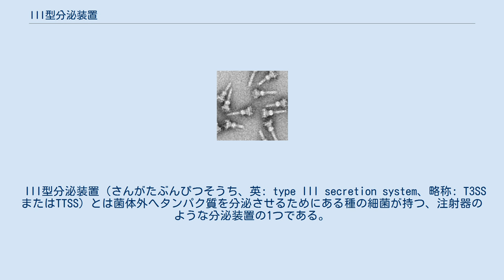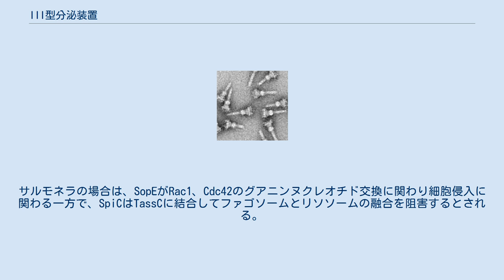III型分泌装置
サルモネラの1つであるネズミチフス菌（S. Typhimurium）のIII型分泌装置の電子顕微鏡写真。
 III型分泌装置（さんがたぶんぴつそうち、英: type III secretion system、略称: T3SSまたはTTSS）とは菌体外へタンパク質を分泌させるためにある種の細菌が持つ、注射器のような分泌装置の1つである。
細菌の運動に用いる鞭毛と配列類似性が高いため鞭毛が変化してIII型分泌装置になったと考えられている。
III型分泌装置はエフェクターと呼ばれるタンパク質を細胞に打ち込むことで宿主細胞への侵入やマクロファージでの生存などに関わっており、細菌が病原性を発揮する上で大きなかぎとなっている。
 など。
 III型分泌装置の構造 III型分泌装置の構造は菌体を界面活性剤で処理して精製し電子顕微鏡で観察するところから明らかにされた。
それによると、細菌の外膜や内膜に局在しリング状の構造をした基部と呼ばれる部位と、針状に菌体外に突き出たニードルと呼ばれる部位に分けられる。
さらに基部は内膜リング、外膜リングとその2つを連結するロッド構造から構成されている。
このニードルが対象となる細胞に接触し、エフェクターが細いニードルの中を通って輸送される。
実際には先に膜形成因子という細胞膜に穴をあけるタンパク質が分泌されて孔を形成してからエフェクターが打ち込まれる。
また、ニードルの中の通り道は細く狭いので基部側にはシャペロンが存在しており、タンパク質をほどいた状態でニードルの中を通すと考えられている。
ニードルの長さはそれぞれの細菌によって異なっており、ペスト菌が約40 nm、サルモネラや赤痢菌はだいたい50 nmであるのに対し、腸管病原性大腸菌（EPEC）のそれは短いものは60 nmから長いものは700 nm（平均90 nm）である。
それぞれの細菌でニードルの長さを決めているタンパク質があるとされるが、ペスト菌などのエルシニア属の場合はYscPというタンパク質であり、YscPの分子量を変えると、ニードルの長さが変わることが知られている。
 III型分泌装置の働きはエフェクターのタンパク質を標的となる細胞に打ち込み何らかの変化を引き起こすことである。
その変化はエフェクターにより異なるが、おもな作用を挙げると、細胞膜の孔形成、細胞への侵入、抗貪食作用、細胞毒性がある。
サルモネラの場合は、SopEがRac1、Cdc42のグアニンヌクレオチド交換に関わり細胞侵入に関わる一方で、SpiCはTassCに結合してファゴソームとリソソームの融合を阻害するとされる。
 III型分泌装置は新たな抗菌薬のターゲットとして注目を浴びており、現在模索が続けられている。
実際、グアジノミンというストレプトマイセスが産生する物質はIII型分泌装置を阻害し、静菌的に働くことが知られている。